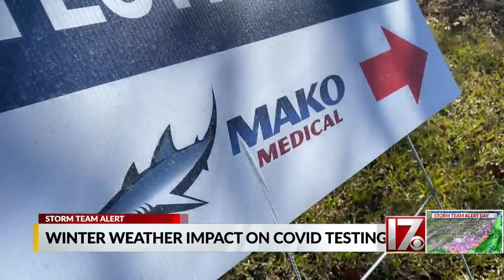Winter storm halts most COVID-19 testing sites, here’s where you can get one